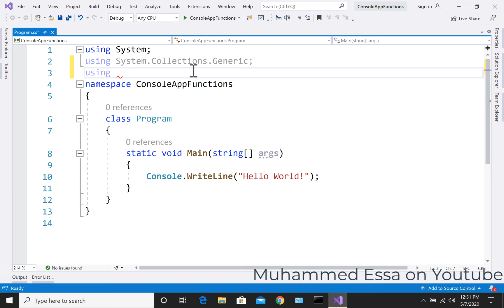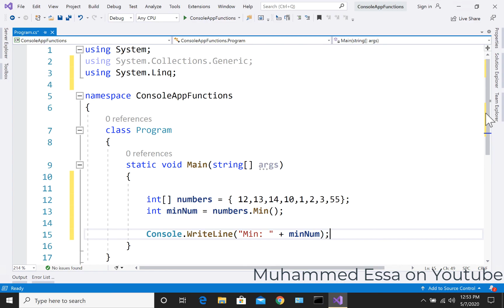3 LINQ LINQ Min Function